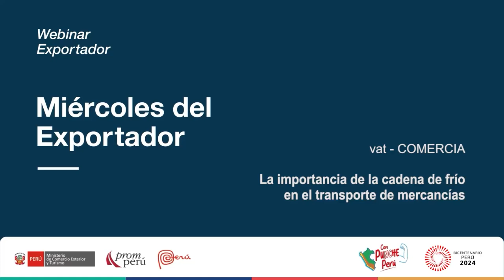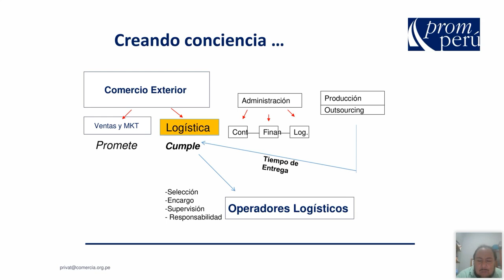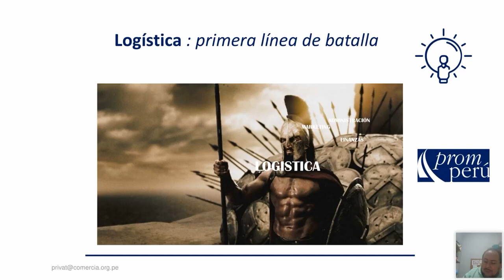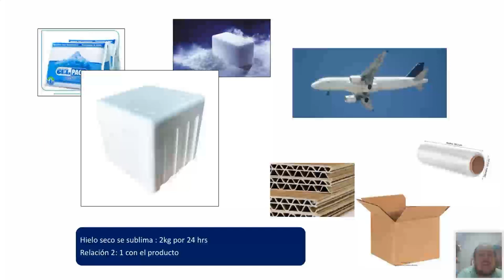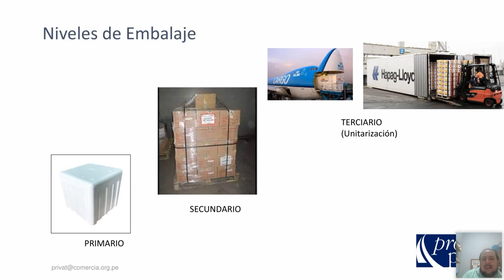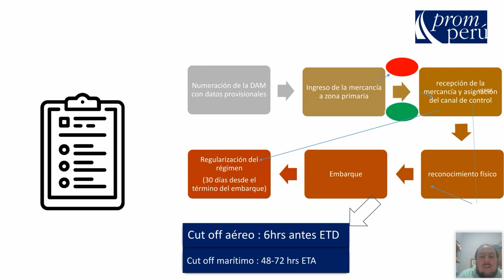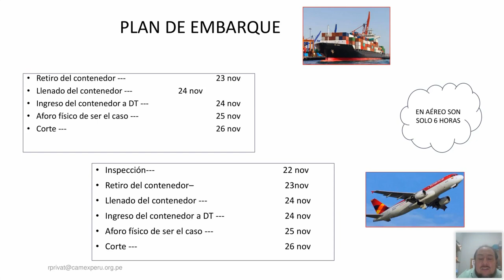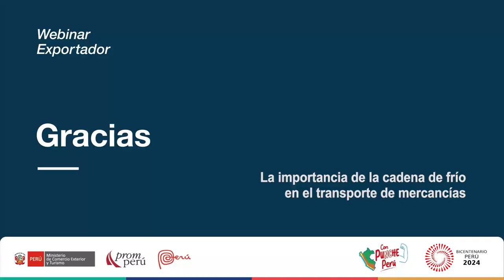La importancia de la cadena de frío en el transporte de mercancías - 17 julio 2024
Ponencia del Miércoles del Exportador. Privat Pando, Raúl. Encontrarás la presentación y video en el Repositorio PROMPERÚ